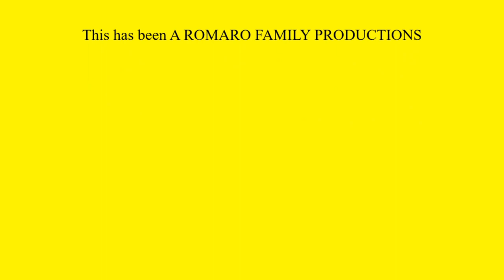OUR OWN LITTLE COMMUNITY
We will one day have our very own everything again, with no interference from the outside world whatsoever.